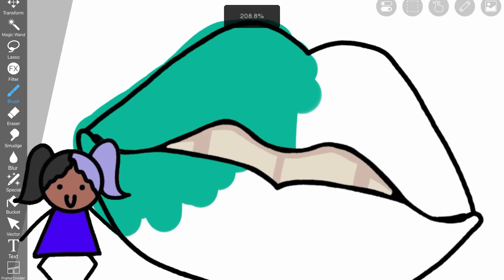MyQuick twitch channel promo!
My IPad mic was acting goofy so I had to go from the voiceover to text😭🙏